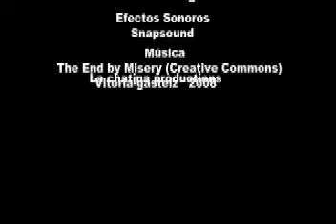el cable rojo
Un hombre se encuentra solo con un telefono y una boba para desactivar